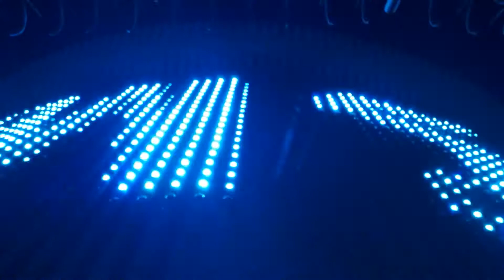Bangkok City Night View I Highest Observation Deck Revolving Viewpoint 84th Floor Baiyoke Sky Hotel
You can get an admission ticket to the Observation Deck for 18 USD and enjoy the 360-degree revolving viewpoint at Baiyoke Sky Hotel. Take in the views from one of Thailand's tallest buildings and identify the scene beneath you, as you sip on a free drink.